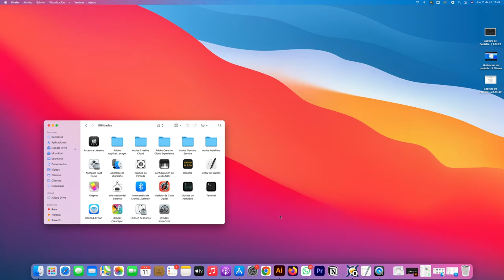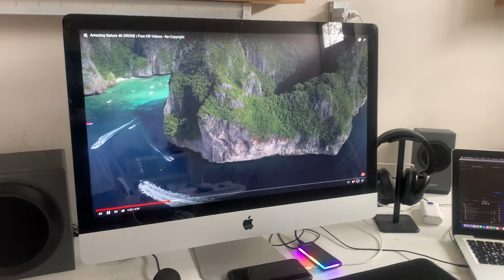🖥 iMac 27'' del 2010 conviene en este 2024? - 👉🏻 Te platico honestamente.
🖥 Descubre si el iMac 27'' del 2010 sigue siendo una buena opción en 2024. En este video, te doy mi opinión honesta y te cuento todo lo que necesitas saber antes de decidir si vale la pena invertir en este modelo de Apple hoy en día. ¡No te lo pierdas! 👉🏻